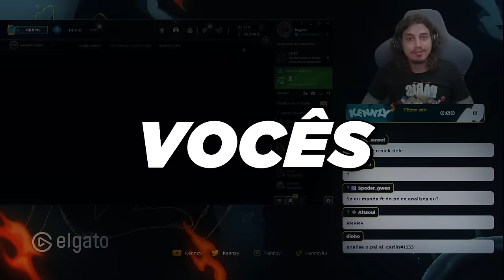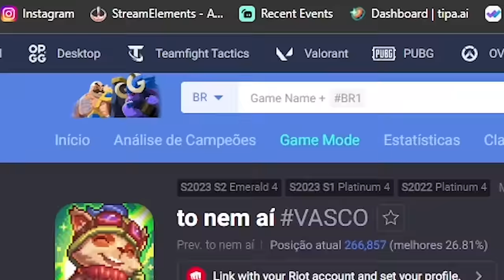ANALISEI O CASIMIRO DE ASHE NO PRATA E O FINAL ME DESTRUIU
Nunca esperava que o Casimiro jogasse assim de Ashe (muito ruim) de suporte no Prata.